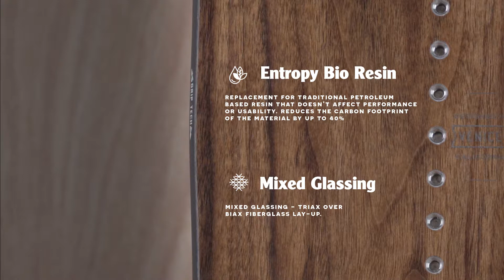Arbor Snowboards / Coda Rocker 19/20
Pánský snowboard Arbor Coda Rocker
Jste-li fanoušci čistého, jednoduchého stylu, Arbor Coda je skvělým příkladem, že čisté linie mohou vytvářet elegantní vzhled, který se navíc odlišuje od všech ostatních. Jeho konstrukce je to, co vytváří ten skutečný all-mountain zážitek.

Užijí si ho agresivnější jezdci, kteří zvládají strmé svahy, těsnou jízdu mezi stromy, bezedný prašan i backcountry kickery. Nové technologie posunují snowboard Coda opět o krok blíže k produktu vyrobenému z plně recyklovatelných a biologicky odbouratelných materiálů.